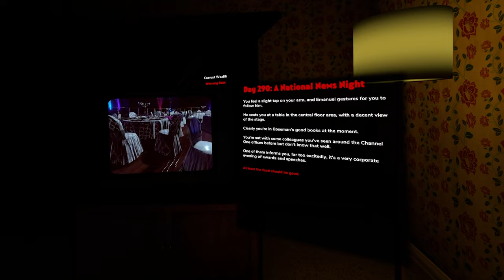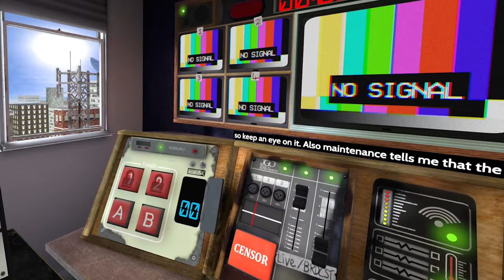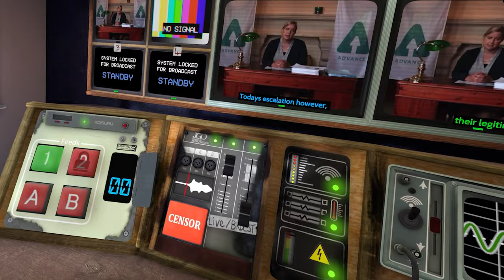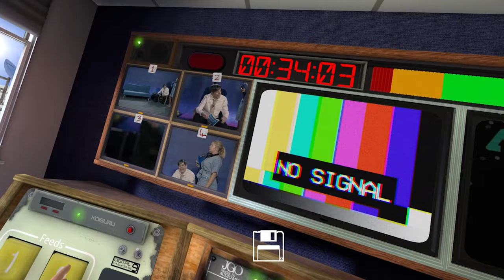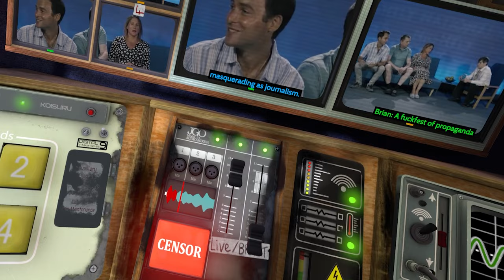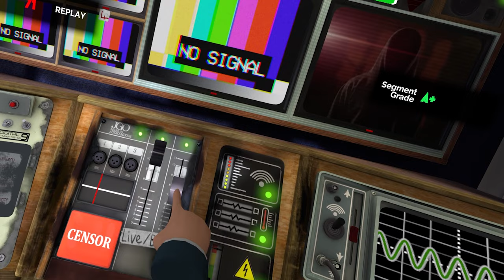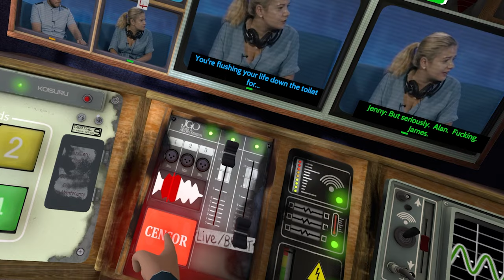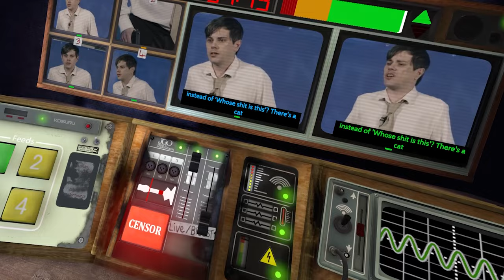DON'T PULL THE TRIGER!!! - Not For Broadcast VR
WHAT HAPPEN HERE?!
JEREMY!
DON'T PULL THE TRIGER!!!